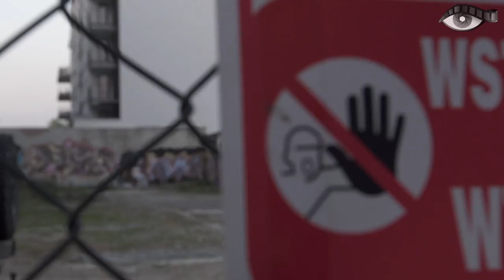WSPÓŁCZEŚNI ARTYŚCI #1: Pieksa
Nowość w kategorii krótki dokument. Współcześni artyści to niezwykłe talenty, cudowne zdolności i dusze teraźniejszości. W pierwszym odcinku, współczesny malarz/graficiarz/streetarter: PIEKSA.